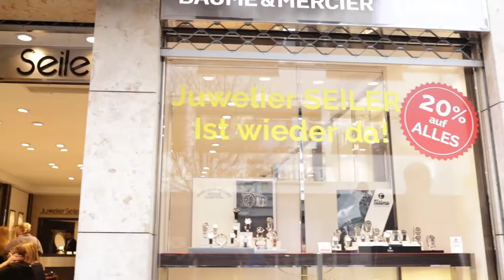Juwelier Seiler | Imagefilm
Juwelier Seiler
Marktstraße 54
67655 Kaiserslautern

Unternehmen sich in Social Media wie Facebook, Instagram oder Webseiten besser zu präsentieren.
Juwelier Seiler in Kaiserslautern hat genau die richtige Entscheidung getroffen. ✅
Kontaktiere uns jetzt uns und wir helfen dir auf Social Media aktiv zu starten !